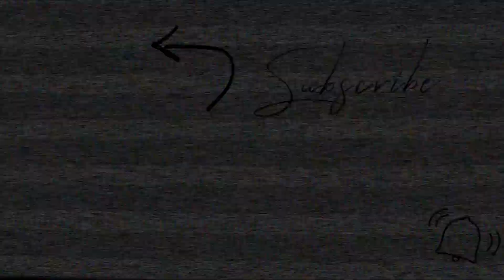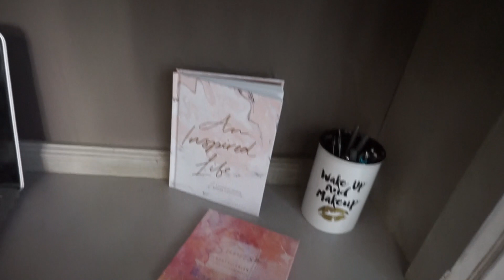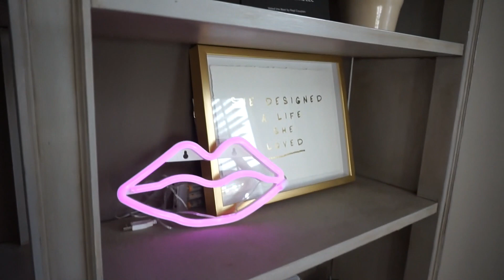VLOG- MY LIFE AS A MAKEUP ARTST: New Desk, 12 HR WORK DAY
Hey guys I hope you've been liking these vlogs!!!